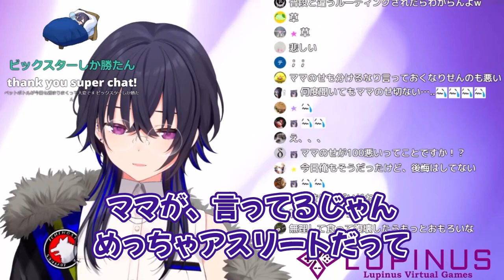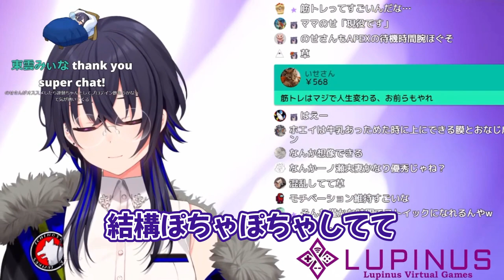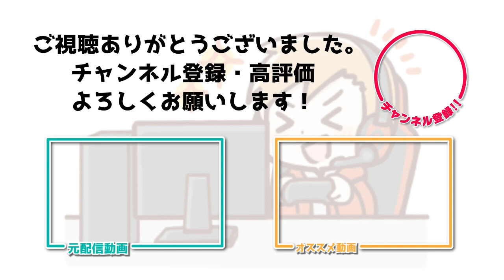プロテイン案件が欲しい一ノ瀬うるは【ぶいすぽ/一ノ瀬うるは】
元配信
こんばんちゃ～す